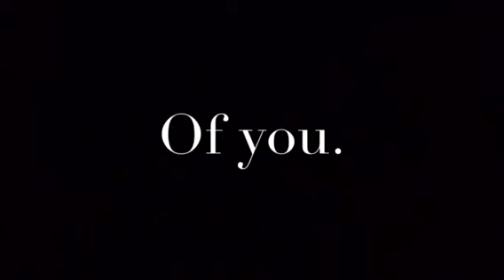🌹Everything moves🌹LPS MV🌹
Nope! I'm not an lpstuber I just wanted to make an LPS MV to this song.
this song is amazing.